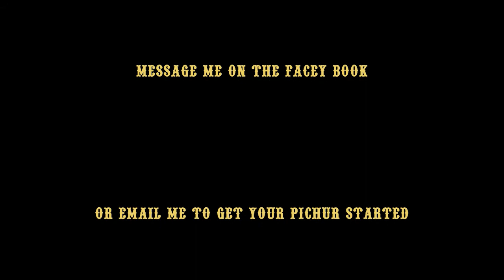Art sale!! 50 buck 11x20 painting on canvas!!!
take advantage before they go back up to a bgillion zlillian dollars!